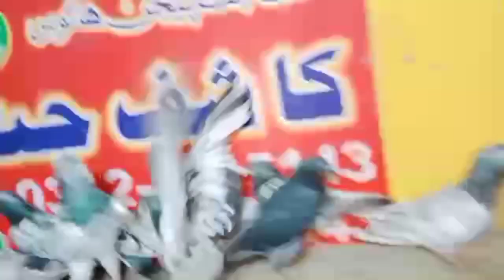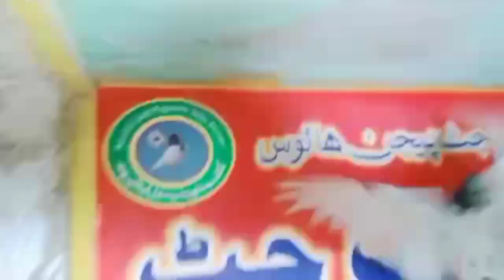Breeder and Parwazi Kabootar for sale in Lahore Kashif Jutt (0312-4615143)